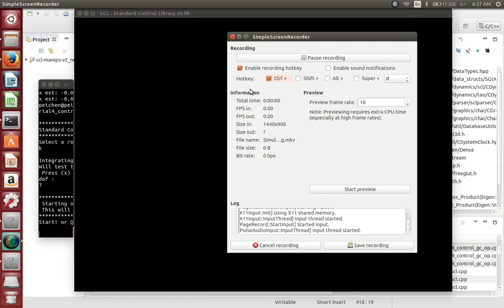Simulation of Kuka jugglin ping pong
Simulation of Kuka Robot to juggling ping pong ball.
The trajectory of the ball combined with air drag force.